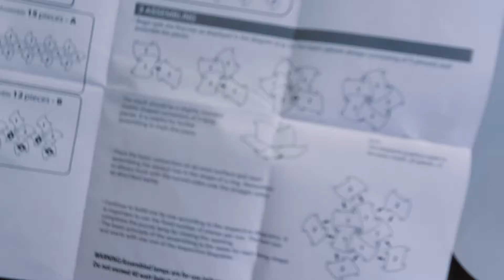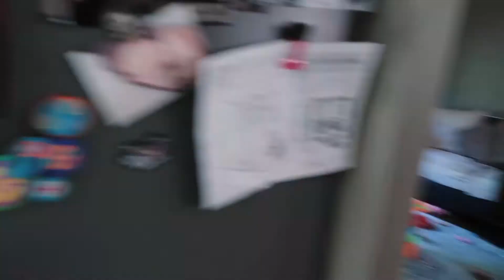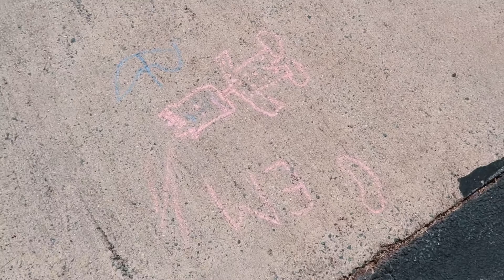Catching up on early June | Random Moments Part 1 | Hack Fam Jam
The months of June was incredibly busy between Father's Day, the girls birthday, visitors & party planning not to mention the return of my pregnancy exhaustion.  I've continued taking footage through all of it and finding my determination has returned to put out family videos to remember it by.  Here is the first of several for the month of June.  Thank you for being patient, sorry for falling behind.  Hope you enjoy!  I have really loved looking back over it all as I edit!

Filmed: June 1, 2019 - June 4, 2019

XO- Kari